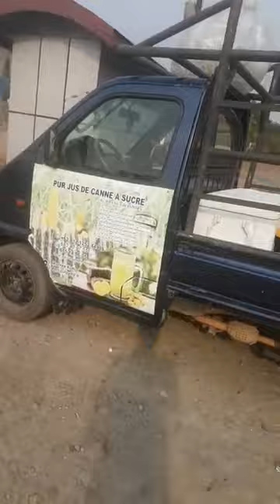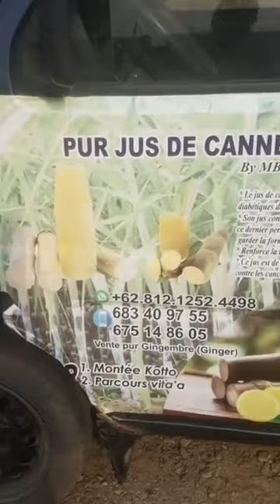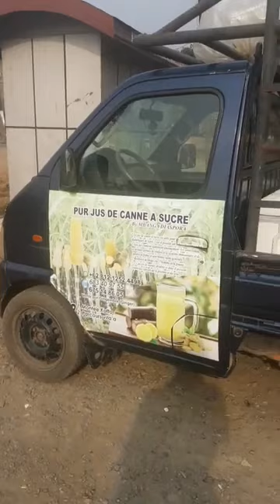Jus de canne . Mbanga Diaspora